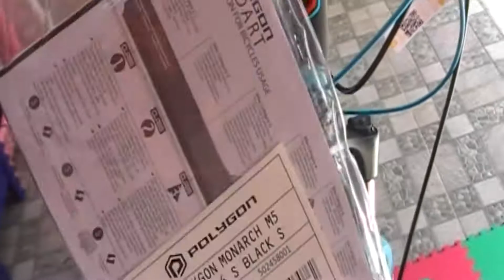Penampakan MTB Polygon Termurah Frame Alloy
Penampakan MTB Polygon Termurah Frame Alloy. Bagi temen-temen cewek yang suka sepedaan, khususnya yang model MTB, dan bingung mau mencari merk dan seri yang mumpuni, ada rekomendasi yang layak dipertimbangkan, yakni MTB Polygon Monarch. Selain sudah berframe alloy alias aluminium, MTB low entry dari Polygon ini juga sudah dibekali rem dobel cakram di roda depan maupun belakang. Denha  21 percepatan, MTB murah Polygon ini bukanlah sepeda murahan, karena memiliki spek yang handal. Penasaran dengan harganya? MTB murah dari Polygon ini dibanderol hanya 2 jutaan. Harga yang terbilang murah dibanding spek yang ditawarkan dengan nama besar Polygon sebagai merk sepeda terkenal di Indonesia. Mau lihat penampakan MTB Polygon ini? Simak videonya ya.